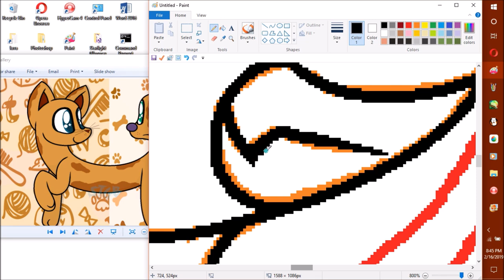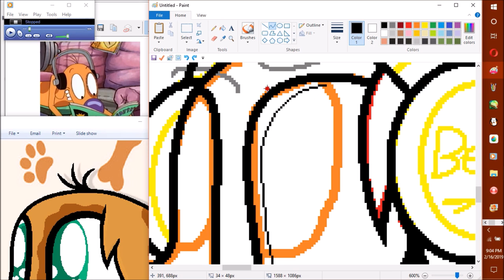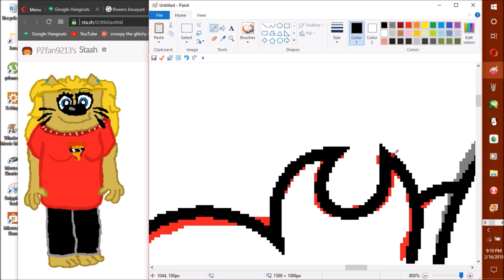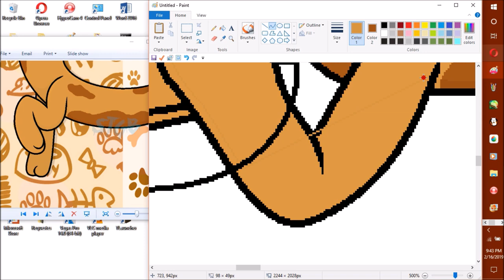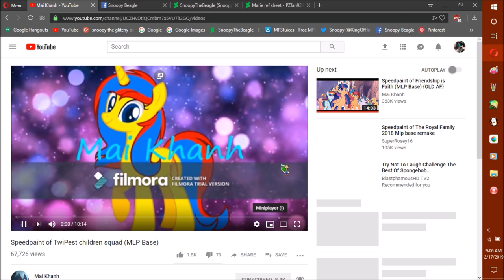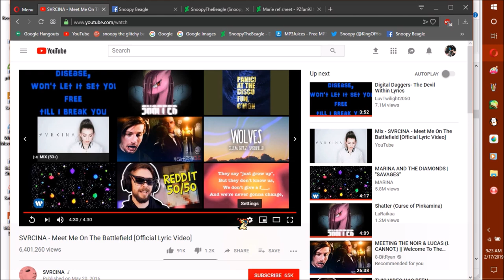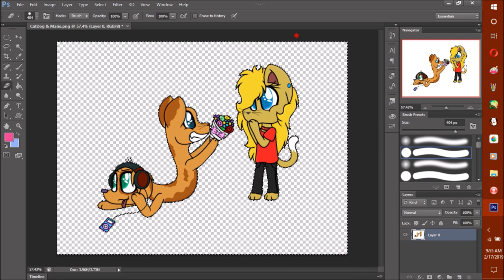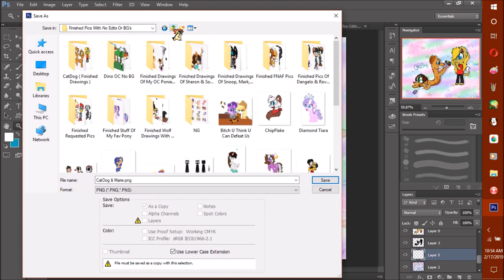Speed Painting CatDog & Marie ( Marie X Cat)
thx home dogs for watching my vidz! this speed paint was requested by PZfan9213